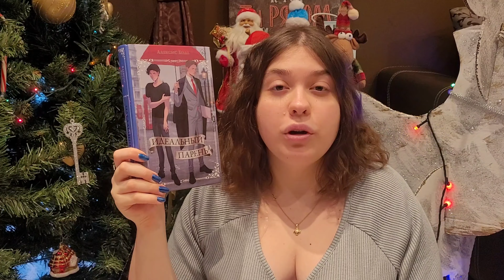🎄ВЛОГМАС💫6❄ ПОСЛЕДНИЕ КНИЖНЫЕ ПОКУПКИ ГОДА📚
🎵Тик-Ток: @elizabeth_books01
📚Книги:
Муур💛